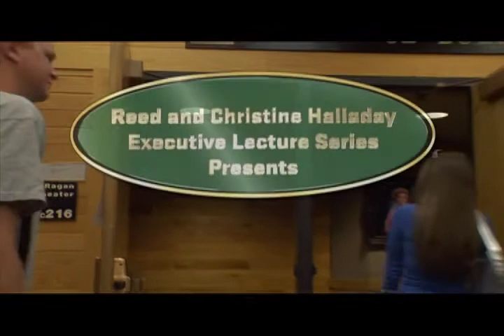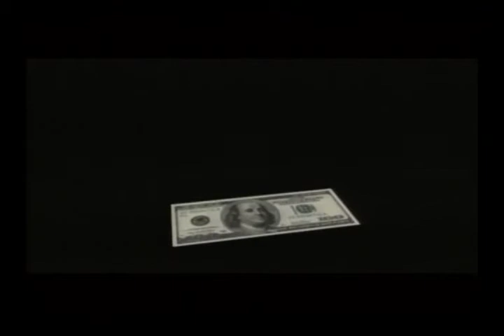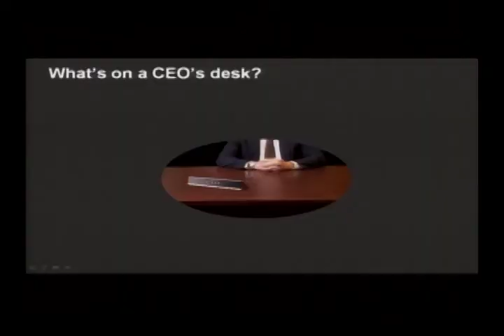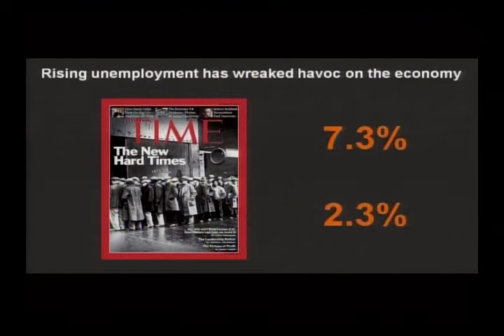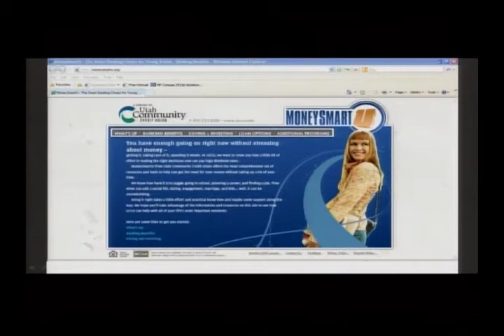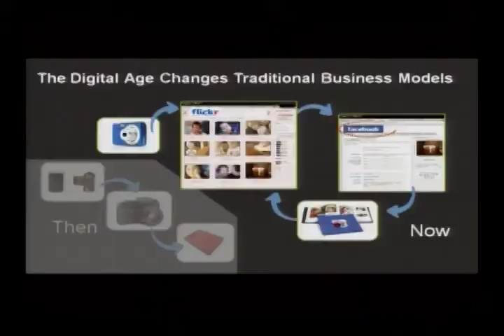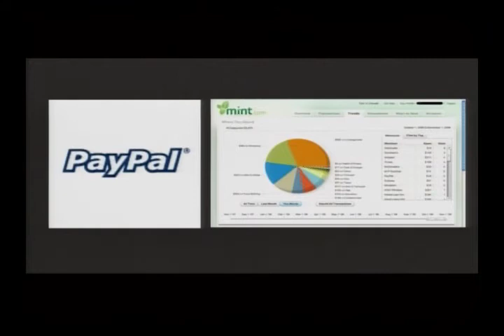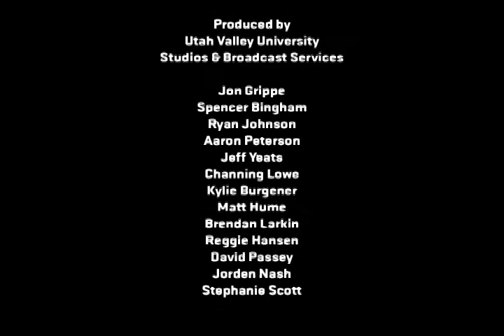UVU: Jeff Sermon Executive Lecture Series Fall 2010